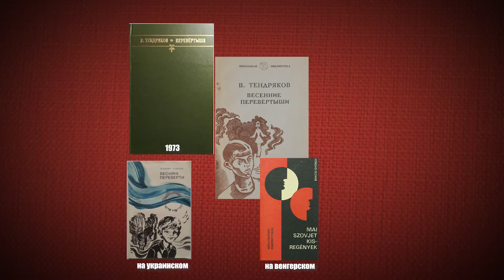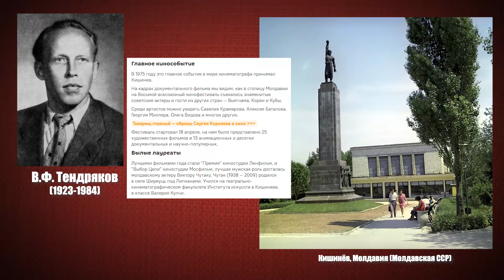"Весенние перевёртыши". Повесть В. Тендрякова и фильм Г. Аронова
Несколько слов о фильме и повести "Весенние перевёртыши".

Читайте и смотрите прогрессивное искусство!